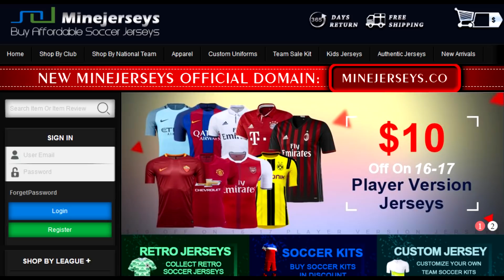KAKO JE NASTAO GAGIN STUDIO?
Kupite jeftine i sigurne FIFA 18 coinse i pointse na i koristite kod "GA" za 6% popusta!
 Besplatna dostava 17-18 fudbalskih dresova za samo $14.99-$24.99